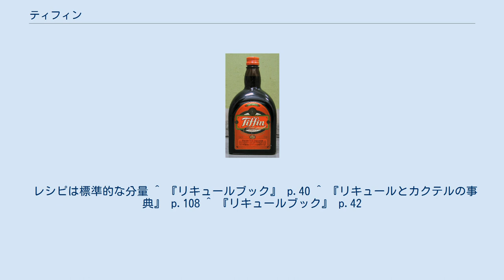ティフィン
ティフィン（Tiffin）とは、ドイツのミュンヘンのアントン・ライメーシュミット社が製造している、紅茶のリキュール（ティー・リキュール）の銘柄の1つである。
ティフィン・ティー・リキュール（Tiffin Tea Liqueur）とも呼ばれるが、本稿では、以降、ティフィンとだけ表記する。
液色は赤褐色、アルコール度数は24度、エキス分は22％。
 茶を使ったリキュールとしては、グリーンティー・リキュール（緑茶や抹茶のリキュール）、ティー・リキュール（紅茶のリキュール）、ウーロンティー・リキュール（烏龍茶のリキュール）が知られる。
この中で、一番先に開発されたのがグリーンティー・リキュール、次がティー・リキュールであり、最後がウーロンティー・リキュールの順番である。
グリーンティー・リキュールが開発されたのですら第二次世界大戦後のことなので、ティー・リキュールは歴史の短いリキュールと言うことができる。
ティフィンは、そんな数あるティー・リキュールの銘柄の1つなのだが、このティフィンがティー・リキュールの代表格と言われることもある。
ティフィンのベースは、中性スピリッツであり、これにヒマラヤで採れるダージリン・ティーを浸漬し、その後、蒸留するといった操作をして作られている。
このティフィンは、紅茶好きのハインリッヒ・リーマーシュミット（Heinrich Riemerschmid）が、約20年の試行錯誤を経て発売に至ったとされる。
なお瓶が暗い色なので、瓶に入っている状態では黒っぽく見えているが、液色は赤褐色である。
 レシピは標準的な分量 ^ 『リキュールブック』 p.40 ^ 『リキュールとカクテルの事典』 p.108 ^ 『リキュールブック』 p.42